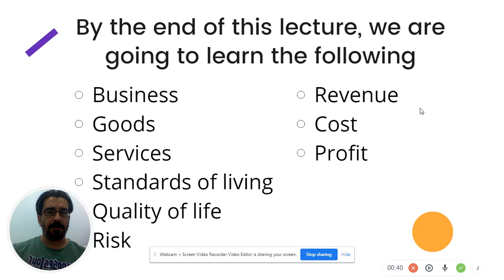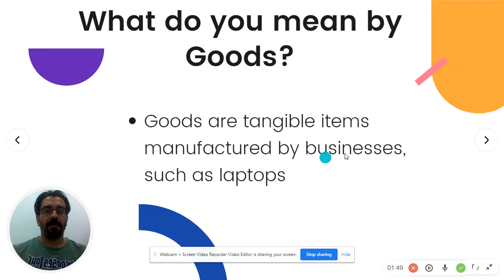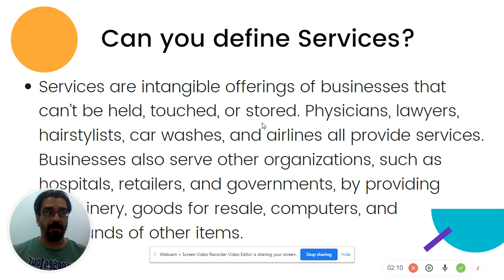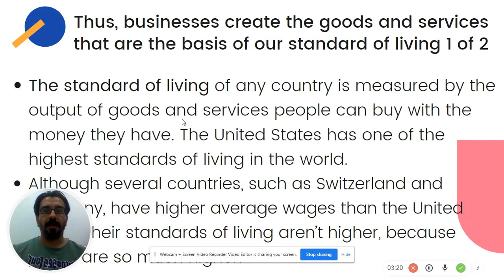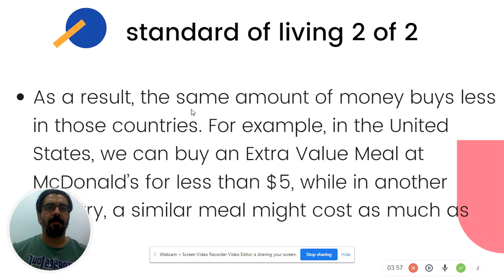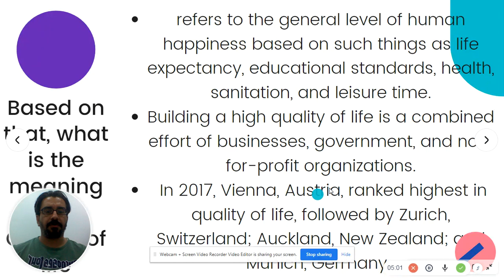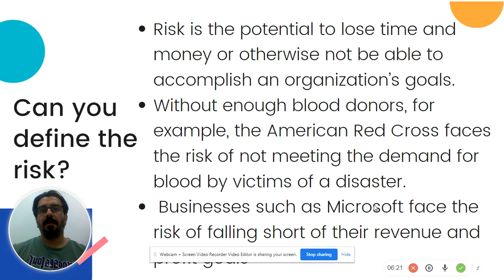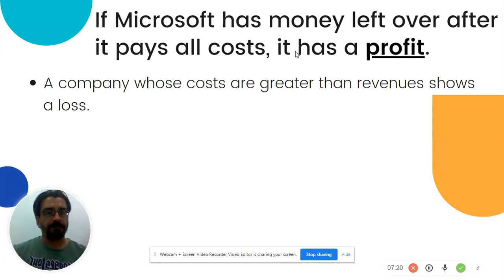Lecture 2-BUS 1-Introduction to Business Video Presentation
Hey folks
This lecture is devoted to the freshmen at the Business administration Dept. at Wasit University. A light will be shed on the important terminologies that will form their terms toolbox.

Good luck

السلام عليكم شباب
يا رب بالف خير وصحة وسلامة. المحاضرة مخصصة لطلاب المرحلة الاولى من قسم ادارة الاعمال. امنياتي لكم بالتوفيق.

شكرا
د كرار